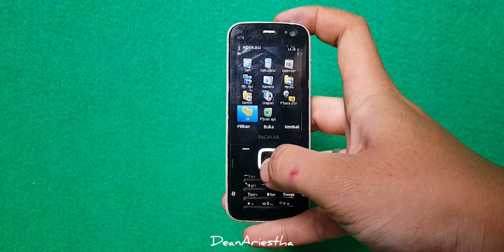REVIEW HANDPHONE JADUL NOKIA N78 HP KLASIK MUSIK DUAL KAMERA NOSTALGIA